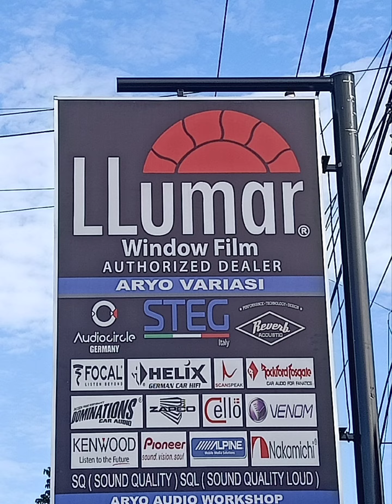LLumar Super Black Jazz RS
Super Gelap dari Luar dan Super Terang dari Dalam, Hanya ada di "LLumar Super Black"